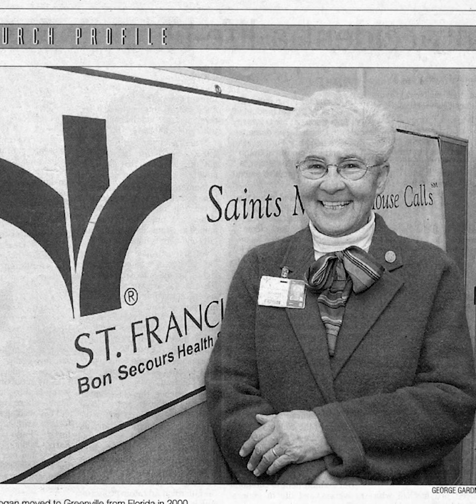Photos: Sister Dorothy Brogan, a life of ministry and devotion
Sister Dorothy Brogan will officially retire after serving as chaplain at the Bon Secours St. Francis Cancer Center in Greenville for 23 years.